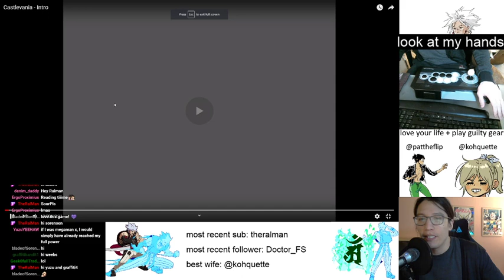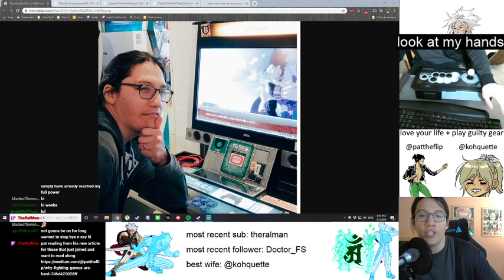Why fighting games are hard, by pattheflip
I read my "Why fighting games are hard" essay on stream.